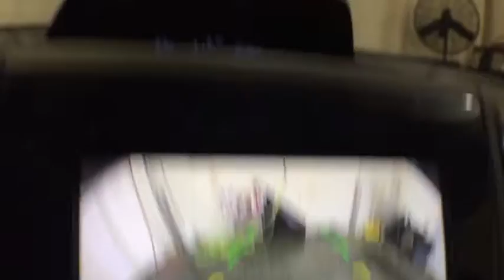2018 Subaru Impreza Troy, Colonie, Glenville, Clifton Park, Saratoga Springs, NY U72299A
Island Blue Pearl Used 2018 Subaru Impreza available in Troy, New York at Carbone Subaru of Troy. Servicing the Colonie, Glenville, Clifton Park, Saratoga Springs, NY area.
2018 Subaru Impreza 2.0i Premium 5-door CVT - Stock#: U72299A - VIN#: 4S3GTAB62J3702155

: ONLY 26784 Miles! EPA 37 MPG Hwy/28 MPG City! Premium trim. Heated Seats Onboard Communications System Apple CarPlay Smart Device Integration All Wheel Drive Aluminum Wheels iPod/MP3 Input Back-Up Camera. KEY FEATURES INCLUDE: Heated Driver Seat Heated Seats Rear Spoiler MP3 Player Keyless Entry Remote Trunk Release Child Safety Locks. Subaru Premium with Island Blue Pearl exterior and Black interior features a 4 Cylinder Engine with 152 HP at 6000 RPM*. VEHICLE REVIEWS: First off if youre in the market for a traditional compact car with the stable traction provided by all-wheel drive you can end your search with the 2018 Subaru Impreza. Its the only car in its class to offer it. -Edmunds.com. MORE ABOUT US: Carbone Subaru of Troy is a premier new and used car dealership serving Albany Rensselaer East Greenbush and Watervliet region. If you want to upgrade your current ride to a new or like-new vehicle head over to Carbone Subaru today. Our dealership is located in Troy New York but our loyal customer base extends into Albany Rensselaer East Greenbush Watervliet and beyond. Pricing analysis performed on 9/17/2020. Horsepower calculations based on trim engine configuration. Fuel economy calculations based on original manufacturer data for trim engine configuration. Please confirm the accuracy of the included equipment by calling us prior to purchase.